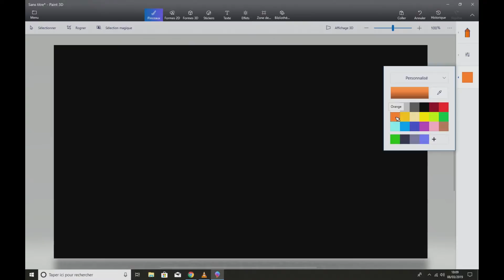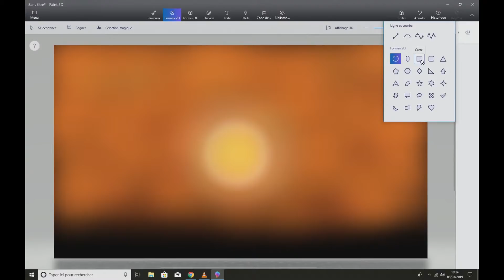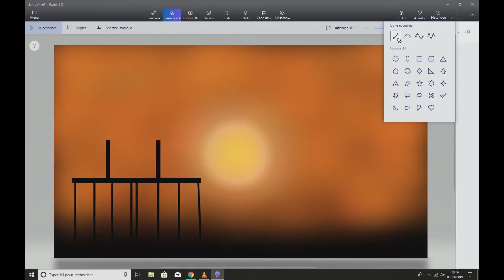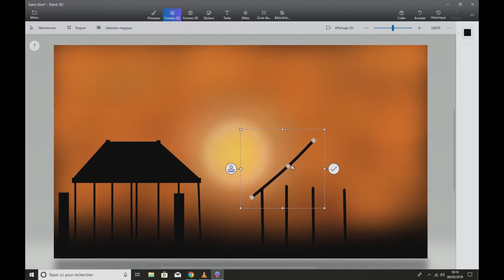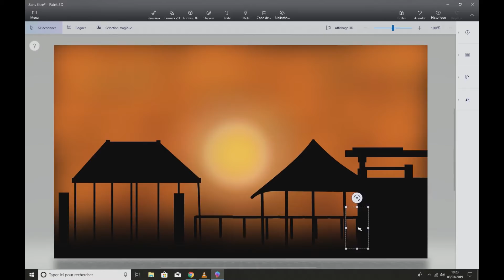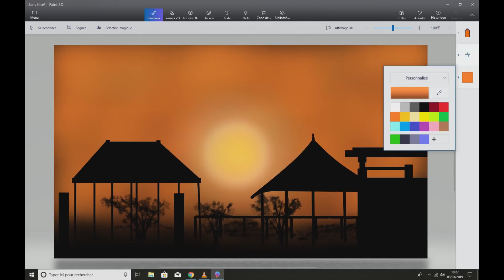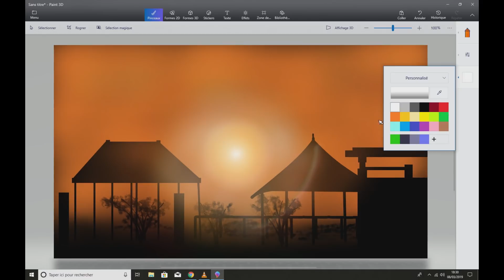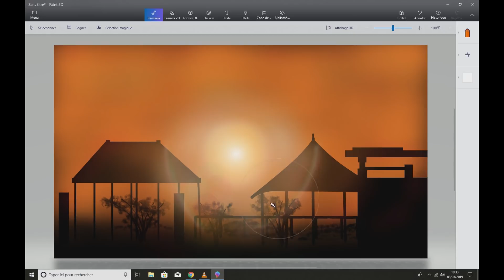How to paint sunset TUTORIAL step by step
In this video tutorial I show you how to paint a sunset with microsoft paint3D in digital painting. It's a bit different than acrylic painting!
It's easy to paint a suset

Please SHARE to help me if you liked the vidéo! Thank you

How to draw sunset step by step, sun light reflect, light effect